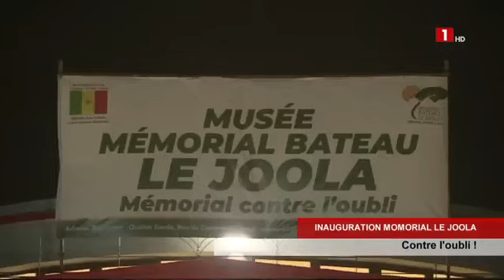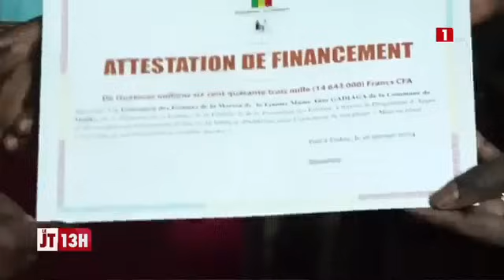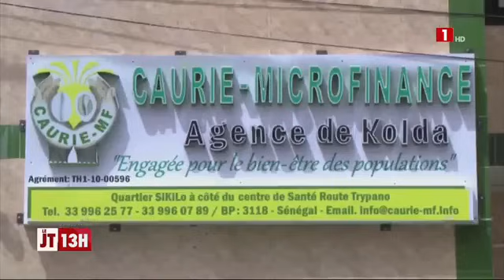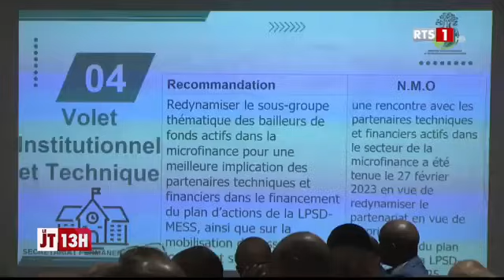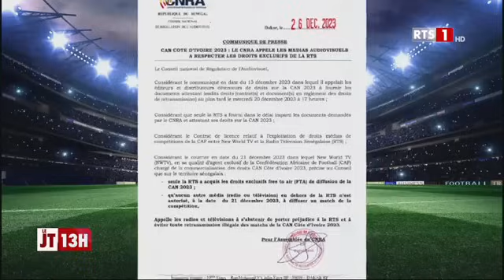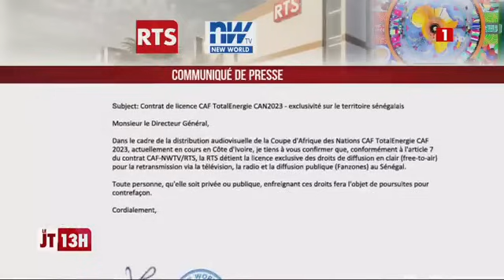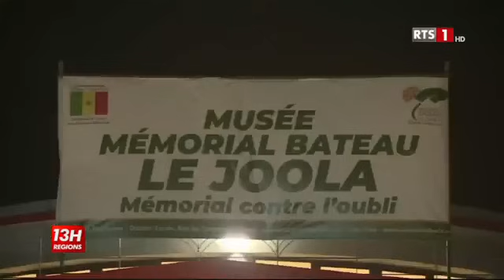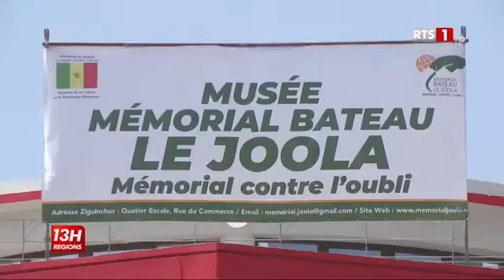LE JT 13H DES RÉGIONS DU JEUDI 18 JANVIER 2024